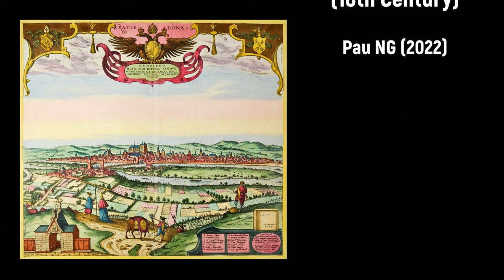Marianus Königsperger (1708-1769) - Concerto ex G à Organo principale (1754)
Alles Gute zum Geburtstag Marianus Königsperger! 🎹🎻

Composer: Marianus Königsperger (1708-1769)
Work: Concerto ex G à Organo principale (1754)
Performers: Hеrbеrt Wаlti (organ); Thurgаuеr Barockensemble

Painting: Anoniem (18th Century) - Herrenporträt und Justitia vor der Ansicht von Regensburg (c.1750)

Marianus (Johann Erhard) Königsperger
(Roding, nr Regensburg, 4 December 1708 - Prüfening, nr Regensburg, 9 October 1769)

German monastic composer and organist. The son of an instrument maker, he went to the Benedictine abbey of Prüfening as a choirboy. Although he was the son of a music instrument maker, he intended to enter the priesthood as a teacher of theology. In 1734 he entered the Benedictine monastery at Prüfening, becoming regens chori and eventually Kapellmeister. His main musical focus was on the development of suitable church music for smaller churches in Bavaria, and he partnered with the firm of Lotter in Augsburg to publish sets of works that could be performed with limited musical forces. His music thus gained tremendous popularity throughout the region. His works include a number of sacred Singspiels (now lost), 59 Masses, five Requiems, 33 sacred odes, six Stabat maters, over 30 offertories, 12 litanies, numerous Marian antiphons, several Te Deums, and other sacred music, almost all of which was published.